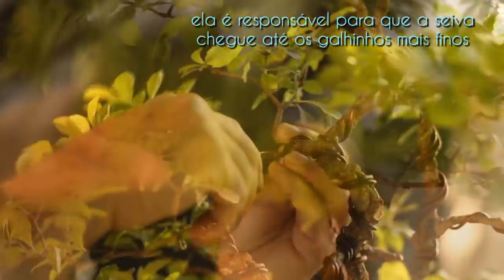Kevin - penjing (Duranta Repens) vídeo 10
a seiva passando apenas por uns centímetros de casca, mas uma enorme saúde... assim é Kevin este belo Pingo de Ouro em seu décimo vídeo.